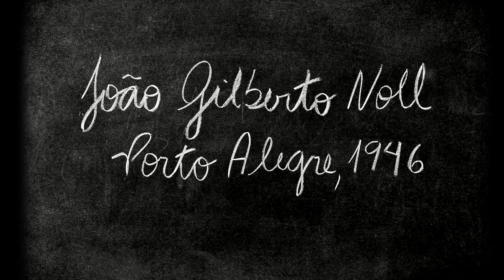João Gilberto Noll apresenta o seu local de trabalho | Super Libris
O escritor João Gilberto Noll mostra o ambiente onde escreve, em sua casa. Ele explica que começa a trabalhar pela manhã no computador. Noll revela que tem uma forma compulsiva de escrita e nunca sabe como vai acabar um livro.

Talvez você já tenha se feito essas perguntas: Onde o escritor escreve, como se concentra, qual é o seu método, suas manias? E essas também: como é sua mesa de trabalho, quantas horas trabalha, ele usa sempre a mesma cadeira? Mate a curiosidade aqui.